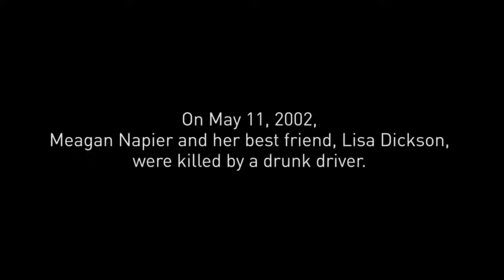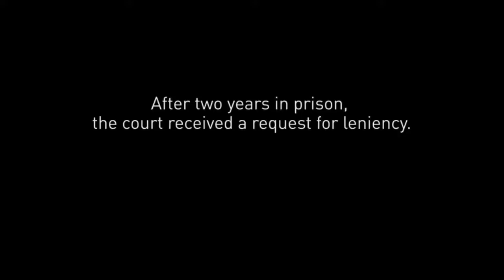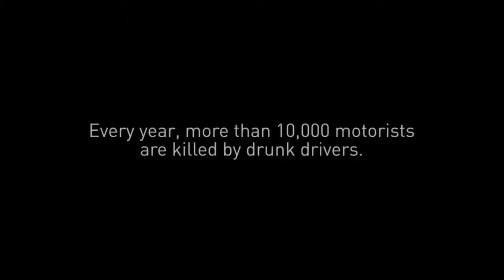Whom do you Reflect? - Forgiveness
We are called to imitate Christ. That means we are called to be forgiving. Anger will cause us bodily harm that is why God calls us to let go of anger and forgive. In our humanness that is hard but that is the new life we are called to, to be kind compassionate and forgive others as we have been forgiven.

Welcome to the Chariton Church of the Nazarene Live Stream where we feature live sermons, and other events at our church!